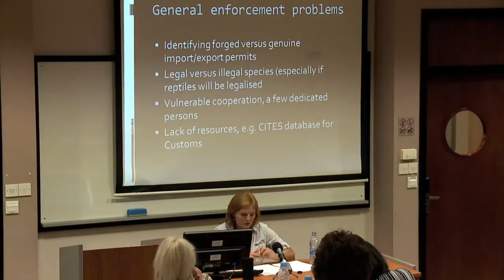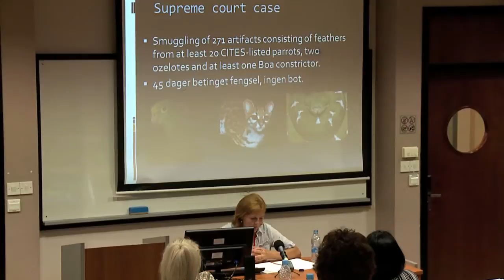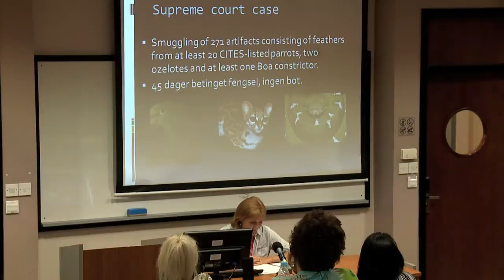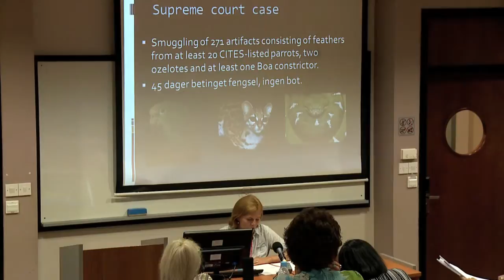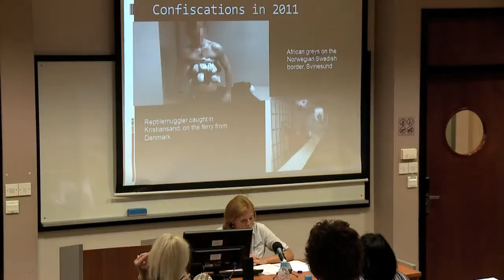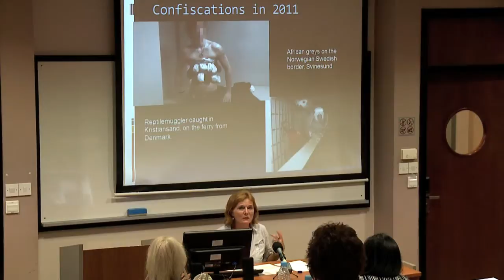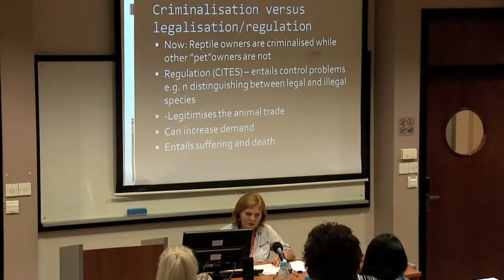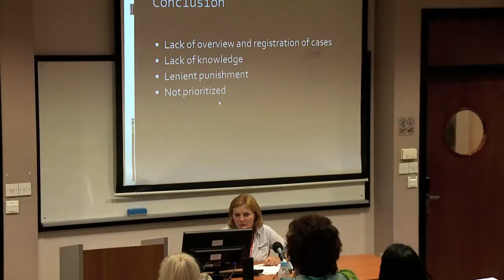Ragnhild Sollund - European Group 40th Annual Conference Lecture Part 2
The illegal wildlife trade in Norway - practices and law enforcement